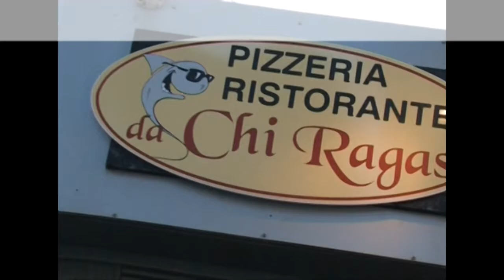Fano, meteo dal 20 al 22 aprile 2012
Previsioni meteo della provincia di Pesaro - Urbino a cura di Francesco Cangiotti

Nel corso della giornata, aumento della nuvolosità con piogge e temporali sparsi.
Venti deboli e mare poco mosso.
Temperature stazionarie, in lieve calo nei valori massimi.

Cielo poco nuvoloso con piogge durante il pomeriggio sui rilievi.
Temperature in lieve aumento nei valori massimi.

Sereno poco nuvoloso nel mattino. Nel pomeriggio, temporali sui rilievi.
Temperature stazionarie, in aumento nei valori massimi.

Fano - Pesaro - Urbino - Fossombrone - Carpegna - Cagli - Monte Nerone - Monte Catria